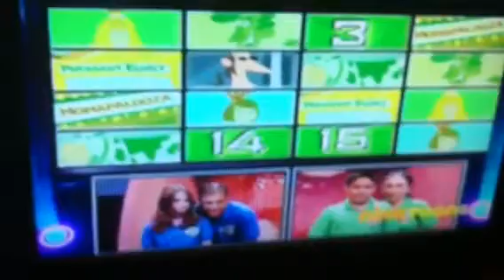family brainsurge ep 334 2/3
Price
Rodarte
Cook
Bustamente